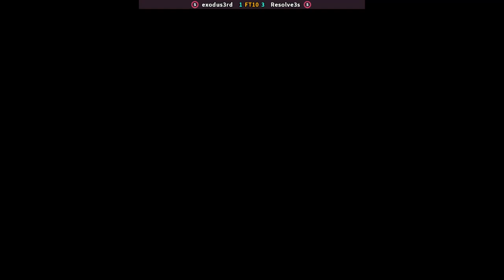sfiii3nr1 - exodus3rd FT10 Resolve3s | 🇺🇸🇺🇸 Fightcade2